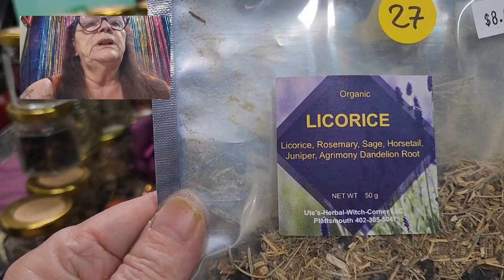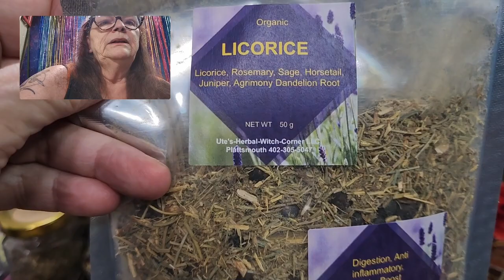How Licorice TEA Can Improve Your Health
The amazing benefits of licorice tea blend. Licorice tea has been known to aid in digestion, reduce inflammation, boost immunity, and even help ward off colds. This soothing tea is also great for upset stomachs and can even promote dental health. Give your body the support it needs with a warm cup of licorice tea blend. Whether you need a digestion aid, immune boost, or just a comforting drink, licorice tea has you covered. Enjoy the natural healing properties of licorice in each sip. Don't wait any longer to experience the benefits of this wonderful tea blend. Try it today and feel the difference it can make for your overall well-being.
0:00 This is Ute
0:35  licorice tea blend
1:16  Benefits of Licorice Tea
2:13 Weight loss